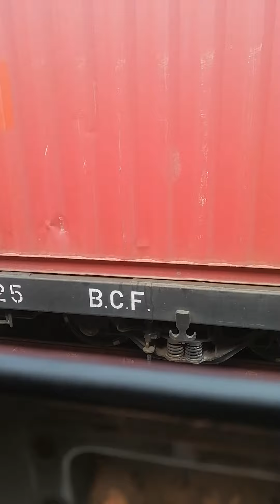ย่านสถานีชุมทางศรีราชา